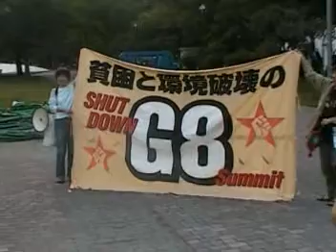no-vox, caw, デモ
2008年7月4日　G8サミットを問う連絡会・国際民衆連帯WG主催、国際民衆連帯DAYSオープニングセレモニー